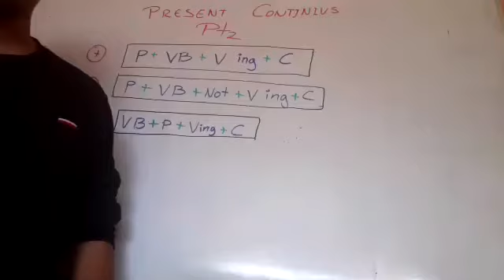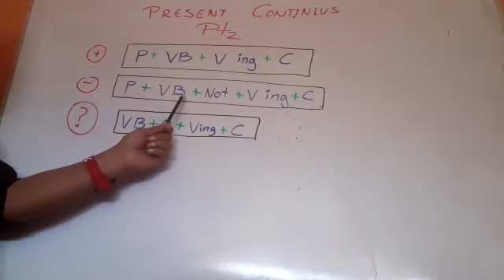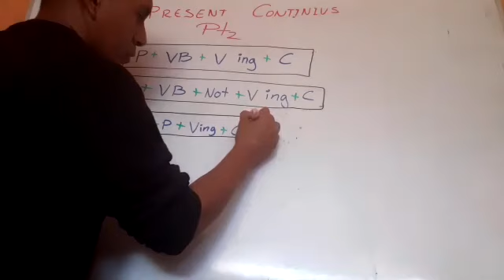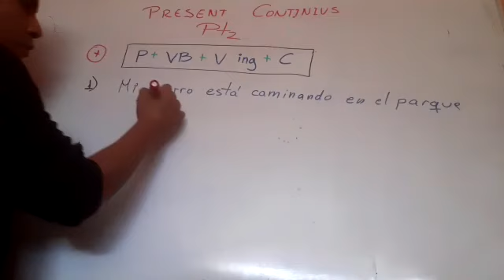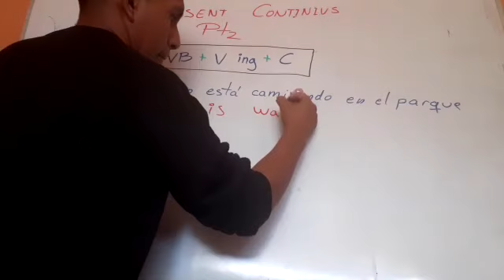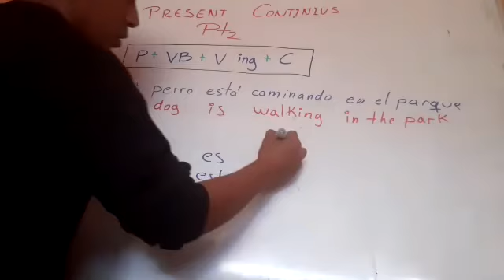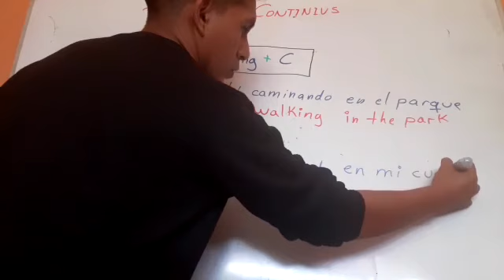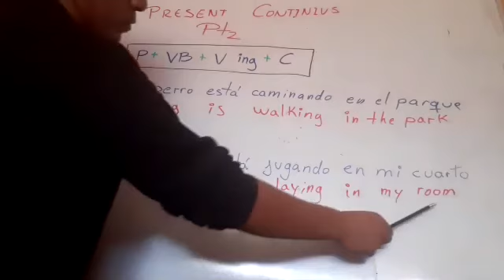1°S sem3 julio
1°S sem3 julio